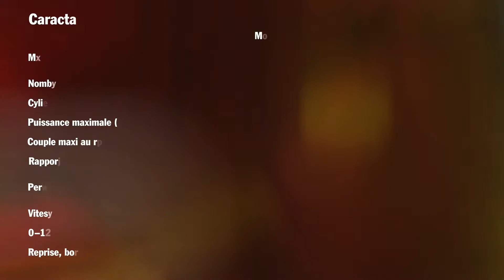Porsche Prestige - Macan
Nous avons toujours pour ambition de suivre notre propre voie et de laisser notre empreinte. Aucune de nos voitures n’a échappé à cette règle. Notre SUV compact n’y déroge pas non plus.